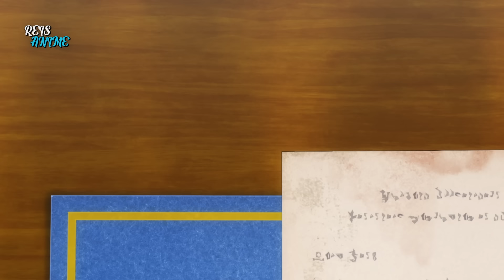Ele Se Casa Com Uma Bruxa Pra Quebrar Maldição Que O Impede De Ter Filhos - 5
Na cena que dá início à obra, o príncipe Oscar leva um subordinado chamado Lazar até as proximidades de um dragão que sobrevoa os céus, e o jovem servo implora pra voltar pra casa, com medo de ir de base. Porém Oscar lembra que um recuo agora iria jogar por água abaixo todos os esforços pra escapar do castelo.

00:00 - Deixa o like  o/
00:17 - Parte 1
11:13 - Parte 2
21:44 - Parte 3
30:52 - Parte 4
40:56 - Parte 5